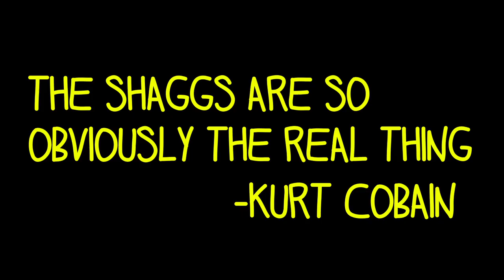THE SHAGGS: Philosophy of the World, at Playwrights Horizons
Playwrights Horizons & New York Theatre Workshop present an original musical based on the true story of The Shaggs.

They defined cult status—and were gone in the blink of an eye.

FREMONT, NH. THE LATE '60s. A working class dad has a vision of rock 'n' roll destiny for his three talentless daughters, convinced they're his family's one-way ticket out of hardship and obscurity. But the girls have ideas of their own - and as their father's ambition turns to obsession, the price of familial obligation becomes all too clear.

May 12-July 3
Playwrights Horizons Mainstage Theater
416 West 42nd Street, NY, NY

Book by Joy Gregory
Lyrics by Joy Gregory and Gunnar Madsen
Story by Joy Gregory, Gunnar Madsen, and John Langs

FEATURING
• Lucille Lortel nominee Kevin Cahoon (Chitty Chitty Bang Bang)
• Tony nominee & Obie Award winner Peter Friedman (After the Revolution, Circle Mirror Transformation)
• Annie Golden (Assassins, Xanadu)
• Jamey Hood
• Steve Routman (Shmulnik's Waltz)
• Cory Michael Smith
• Sarah Sokolovic
• Emily Walton (August: Osage County, Saved)

Choreography by Ken Roht
Directed by John Langs